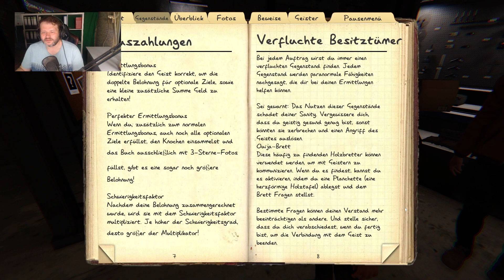Zeltplatz des Grauens Phasmophobia 005